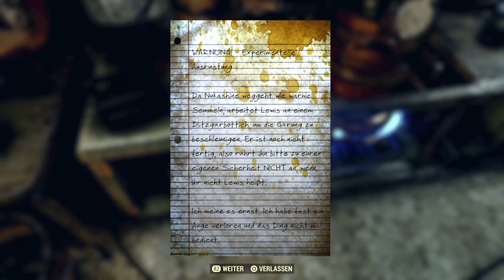Fallout 76 #073 Nukashin Quest Fertig!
Selber spielen